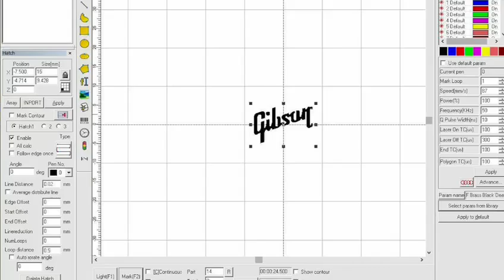Fiber laser engrave black on brass